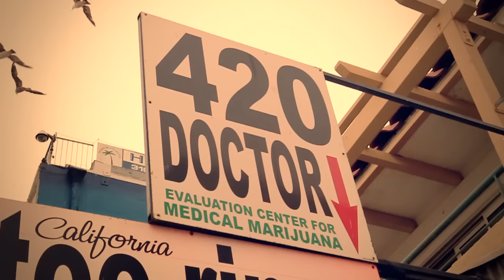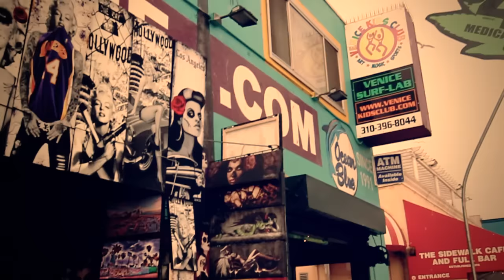Protoje - This Is NOT A Marijuana Song - Music Video (California Edition)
Rockfort Rock Riddim Produced by Niko Browne for Lifeline Music. 2012